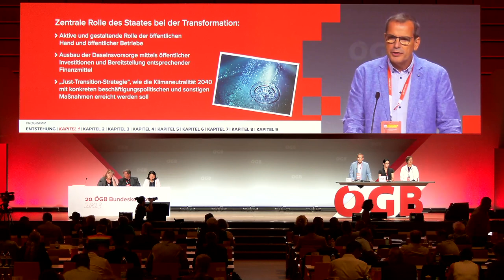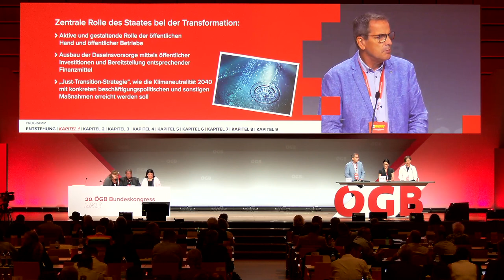Rede von Christian Meidlinger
20. ÖGB Bundeskongress 2023

- Wir sind -

Der Österreichische Gewerkschaftsbund (ÖGB):
Politischer Influencer seit mehr als 75 Jahren
- für bessere Arbeitsbedingungen,
- für mehr soziale Gerechtigkeit,
- für unsere 1,2 Mio Mitglieder.

- Du hast Fragen? Wir helfen weiter:
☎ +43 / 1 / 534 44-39